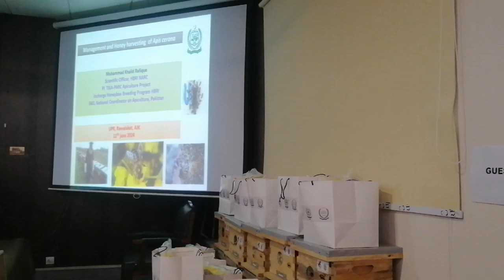MODERN BEEKEEPING WITH DR. KHALID RAFIQ FROM ISLAMABAD NARC /BOX DIVISION METHOD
Important session with Dr. Khalid Rafiq senoir scientist NARC on modern beekeeping
Traditional vs modern beekeeping advantagees and disadvantages
Method of division of your boxes
Very informative training session on modern beekeeping
The Honeybees
KASHMIR